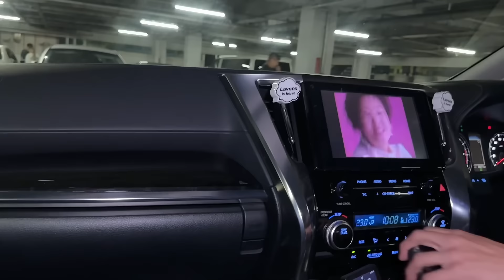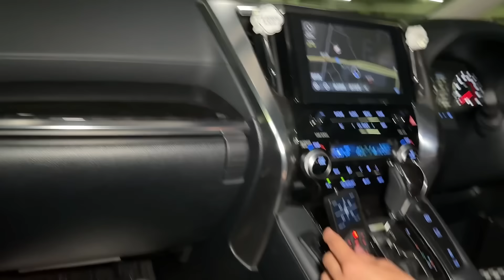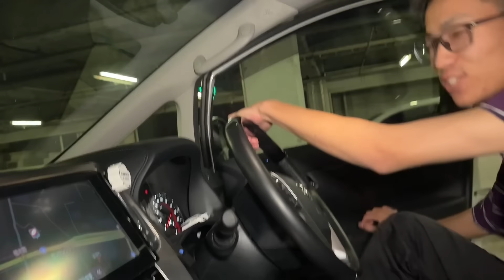【コウ課長のアルファード】もう40系にお乗り換え⁉️問題続出の30系最終型‼️社外エアサスの乗り心地は⁉️異音の原因とスタビ問題は⁉️モデリスタ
新車で購入したコウ課長のアルファード‼️
色々と問題続出でお乗り換えも検討中‼️
一体どうなるのか⁉️